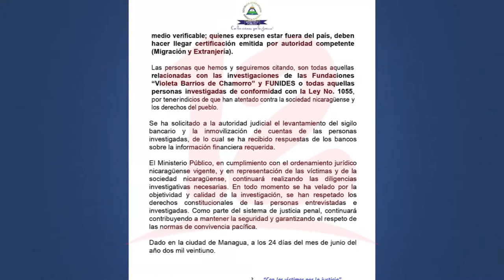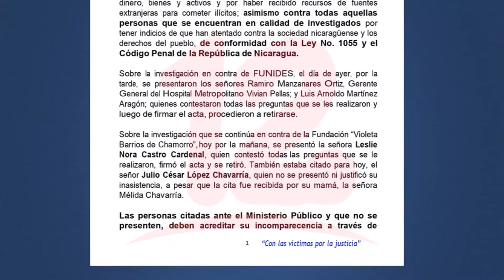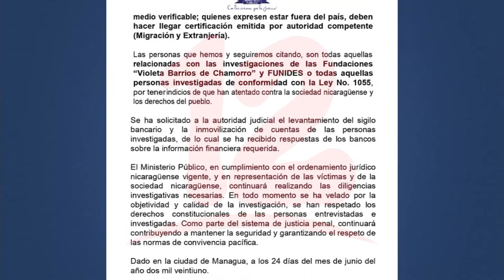Continúan investigaciones del Ministerio Público en contra de la Fundación Violeta y Funides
Noticias12Nicaragua Continúan investigaciones del Ministerio Público en contra de la Fundación Violeta y Funides